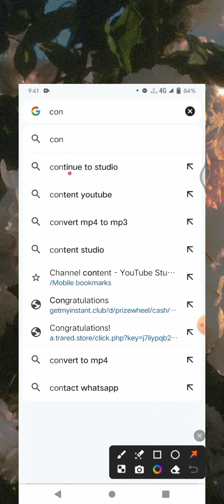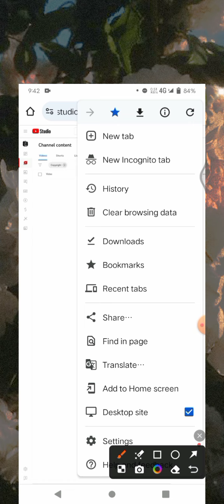How do you see your live subscriber? || Full detailed Video || Live subscriber kasay dekhe || Mobile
In this video we was describe the how you se your live subscriber count, so watch full video without skip otherwise you'll be not able to se your live subscriber count.

Es video main ap ko sekhaiya jaiga Kay ap apne live subscriber count kaise dekhe, to video poori dekhe agr video skip karaygay ap to ap live subscriber count nahi dekh saktay .